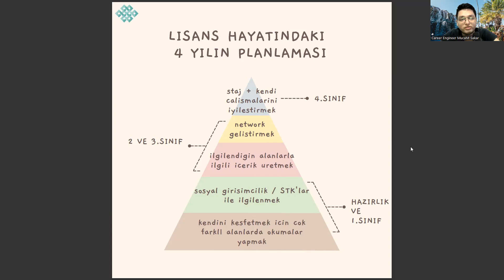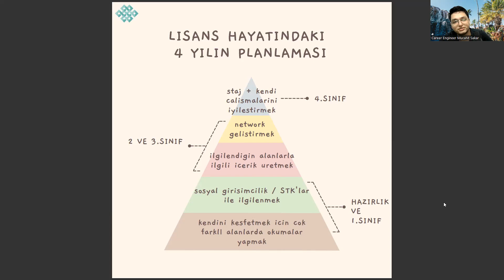Gemi İnşaatı ve Gemi Makineleri Mühendisliği Bölümünde Lisans Hayatınızı Nasıl Değerlendirmelisiniz?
gemi inşaatı ve gemi makineleri mühendisliği taban puanları 2022,
istanbul teknik üniversitesi gemi inşaatı ve gemi makineleri mühendisliği,
gemi inşaatı ve gemi makineleri mühendisliği ne iş yapar,
gemi makineleri işletme mühendisliği sıralama,
gemi inşaatı ve gemi makineleri mühendisliği taban puanları 2023,
deniz ulaştırma işletme mühendisliği,
uçak mühendisliği,
gemi makineleri işletmeciliği,
piri reis üniversitesi,
gemi inşaatı ve gemi makineleri mühendisliği maaşı,
gemi inşaatı ve gemi makineleri mühendisliği ekşi,